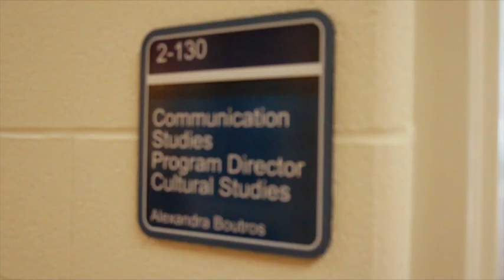Cultural Studies at Wilfrid Laurier